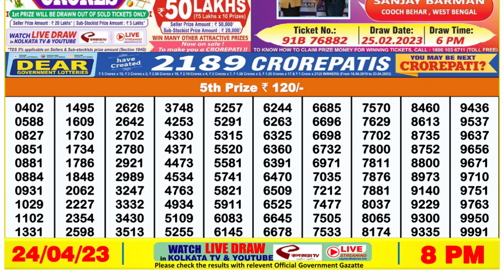Dear Lottery Sambad 8pm today 24.04.23 Nagaland State Lottery Result